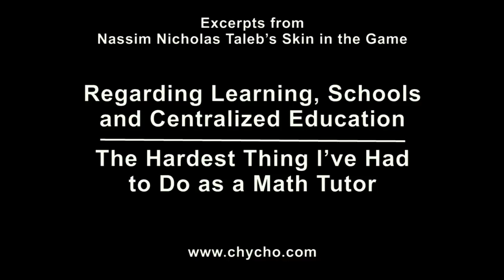The Hardest Thing I've Had to Do as a Math Tutor: Learning, Schools, Centralized Education [ASMR]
***SUPPORT***

Bitcoin Cash (BCH): 18KjJ4frBPkXcUrL2Fuesd7CFdvCY4q9wi

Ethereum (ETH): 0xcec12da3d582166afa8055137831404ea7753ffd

Ethereum Classic (ETC): 0x348e8b9c0e7d71c32fb2a70dcabcb890b979441c

Litecoin (LTC): LLak2kfmtqoiQ5X4zhdFpwMvkDNPa4UhGA

Dash (DSH): XmHxibwbUW9MRu2b1oHSrL951yoMU6XPEN

ZCash (ZEC): t1S6G8gqmt6rWjh3XAyAkRLZSm9Fro93kAd

Peace.

chycho

***REFERENCES***

***REFERENCED VIDEOS***

Peace,

chycho